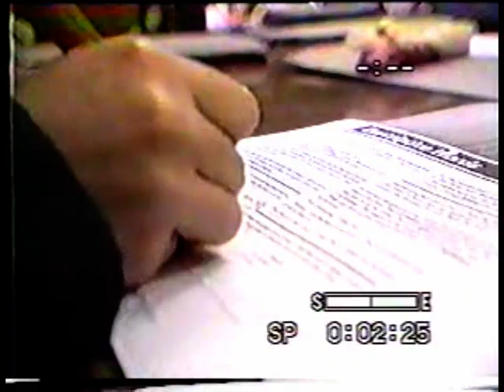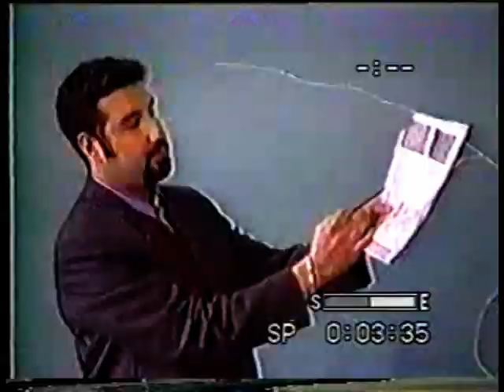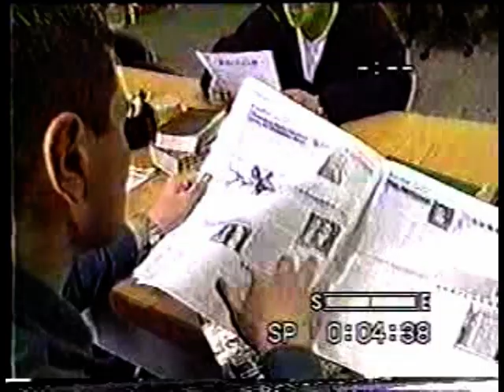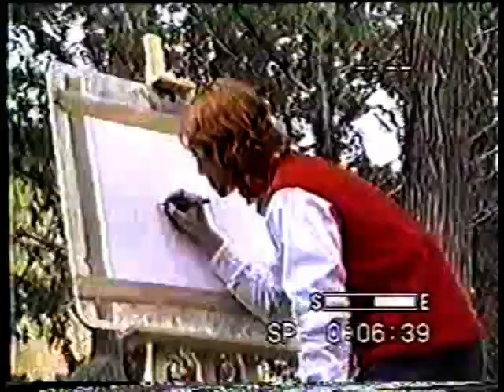Melkonian Educational Institute (in armenian)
A short video depicting life at the Melkonian Educational Institute.